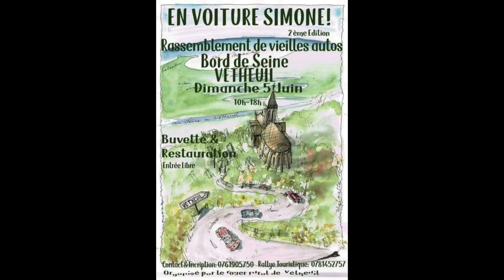Photos rassemblement Vétheuil